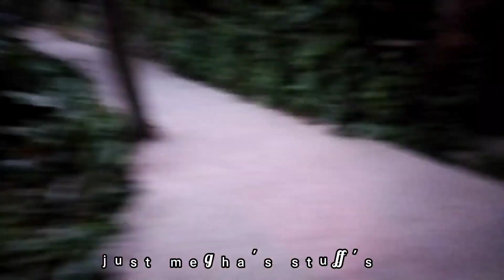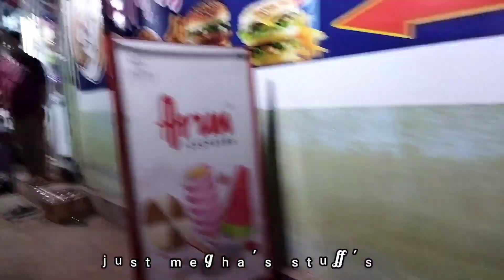Tajpur gurte giye kichu muhurto ☺kemon laglo janio🥰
hello family ✋✋

new vlog  video coming out🙂

 please support🙏